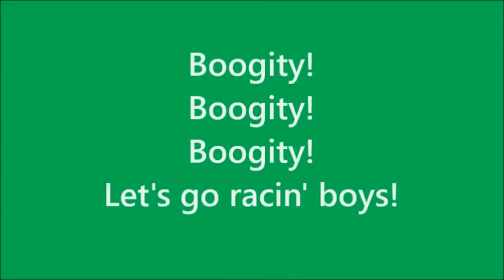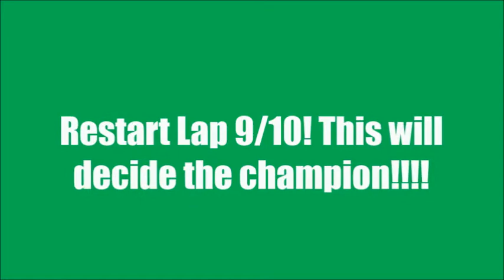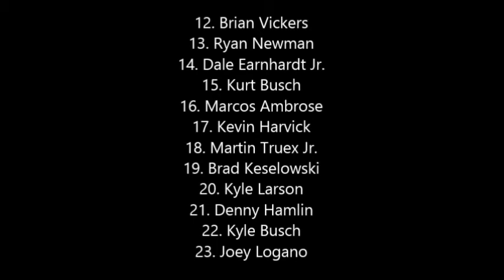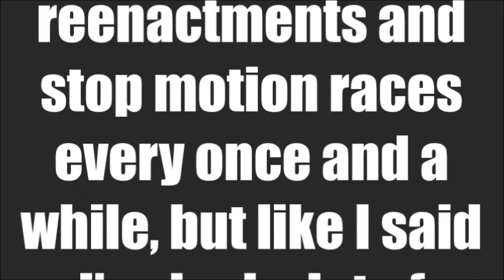Kingsford Cup Series Season 2 Race 5 (FINALE)- Indianapolis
8 drivers are left in contention for the championship after last race at Martinsville. Those drivers are Keselowski, Bowyer, Larson, Gordon, Truex Jr., Almirola, Edwards, and Kenseth. This is the final race ever of the Kingsford Cup Series because I have a lot of stuff going on, but that won't stop the drivers from putting on a show. But thank you guys for all the support throughout the Kingsford Cup Series, but this is the end of it. But I hope you enjoyed this featured nascar stop motion!